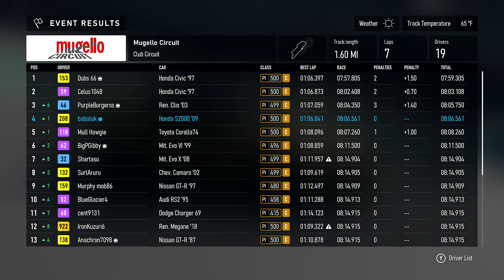Forza Motorsport C Class Online Mugello pt 2 - Good start - Learned a drafting lesson